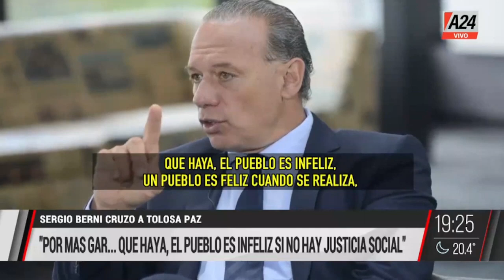Canosa mano a mano con )Mario Negri - Viviana con Vos (30/08/2021